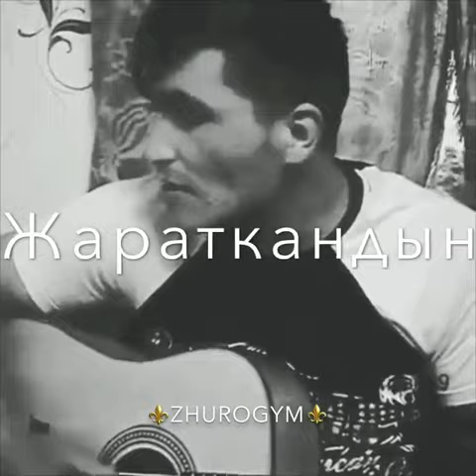Akimov Rustam 02